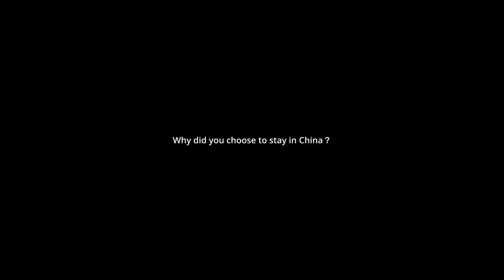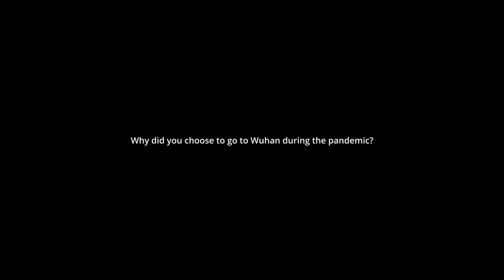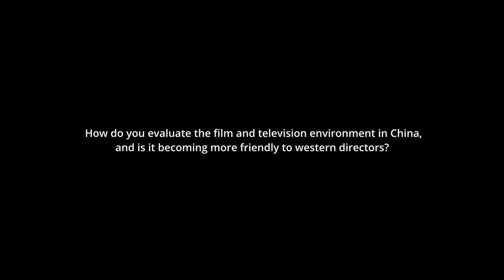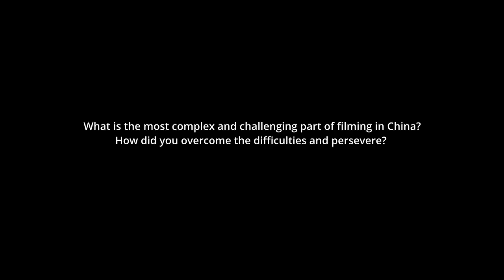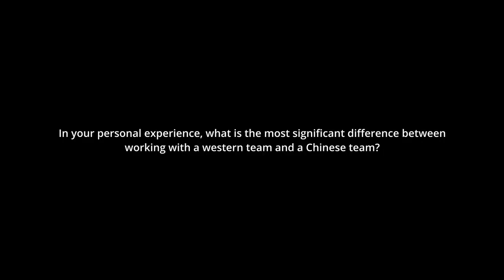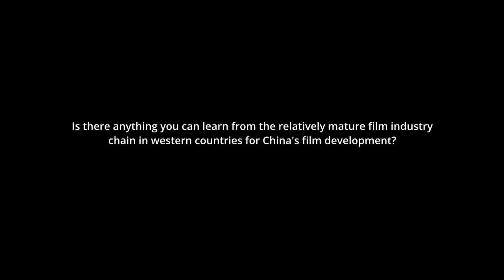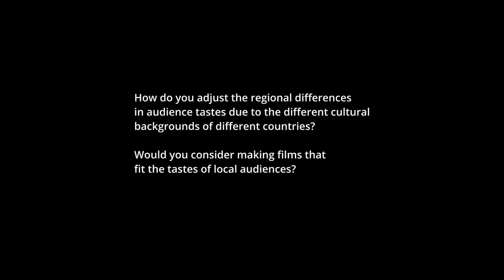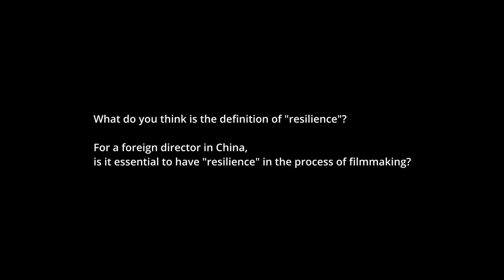"Resilience Series" -- Chat with Malcolm Clarke (Subtitled)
As a personal endeavor, I crafted a "Resilience Series," a production celebrating global filmmakers' insights on the significance of universal human values. I learned about the hardships both faced when introducing their work to external markets. Yet, I also realized their critical success factor was 'resilience' – a human quality that all of us have had to summon in the past years of the pandemic and one that all of us can count on to overcome any challenge.

European director / entertainment person that is/has done well in China:     Malcolm Clarke is an English documentary film maker. He began his career at the BBC, directing everything from the nightly news and documentaries, to game shows and music programming.
He left the BBC in 1975 and worked for Granada TV, Thames TV and London Weekend TV.

His first Oscar win came in 1989 at the 61st Academy Awards for You Don't Have to Die that won the Academy Award for Best Documentary (Short Subject) category. Sharing the award with producer Bill Guttentag, The film was about a child battling cancer who inspired other youngsters with the disease.
He was then again nominated in 2003 for his film Prisoner of Paradise in the Academy Award for Best Documentary (Feature) category. The documentary is about holocaust victim Kurt Gerron, a celebrated German/Jewish Film Director & Actor who, while imprisoned in the Theresienstadt Concentration Camp was ordered to make a propaganda film to show the world how ‘well’ the Jews of Europe were being treated by their Nazi captors.

In 2018 he released the documentary he directed entitled Better Angels. The subject of the movie is about the future of US-China relations, told through talking head interviews of business leaders and politicians from both countries, intermixed with portraits of everyday people in both countries. Clarke had mentioned that he started working on the project in 2013, with them choosing to reshoot and recut the film in 2016 after Donald Trump was elected.